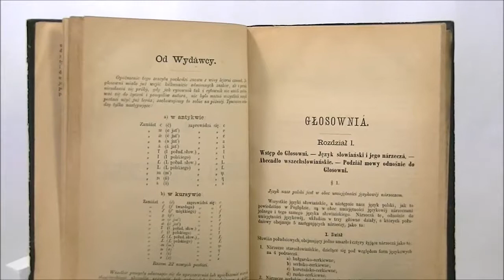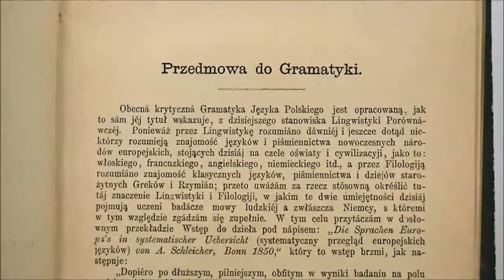"Gramatyka języka polskiego" z 1869-79 autorstwa ks. Malinowskiego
„Krytyczno-porównawcza gramatyka języka polskiego z dziesiejszego stanowiska lingwistyki porównawczej napisana” przez księdza Franciszka Ksawerego Malinowskiego i wydana w latach 1869-70
Podzielajcie, udostępniajcie i komentujcie!
Zapraszamy na stronę do książki i inne obiekty polskie do 1945 r. oraz językoznawstwo